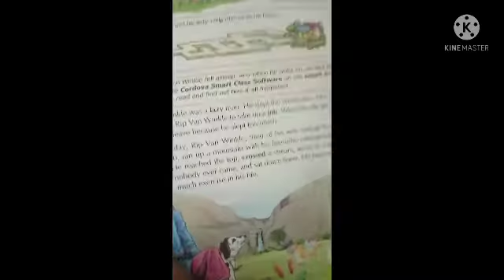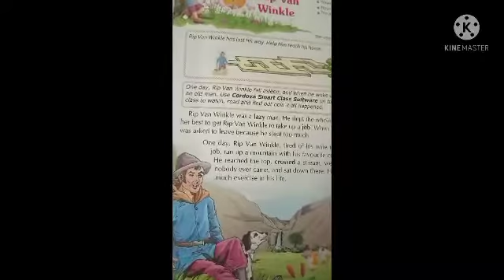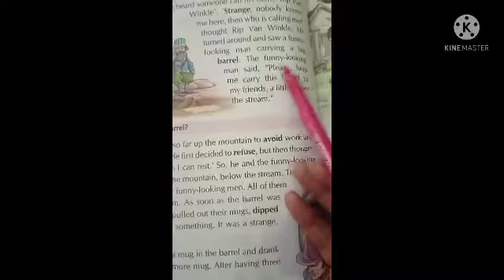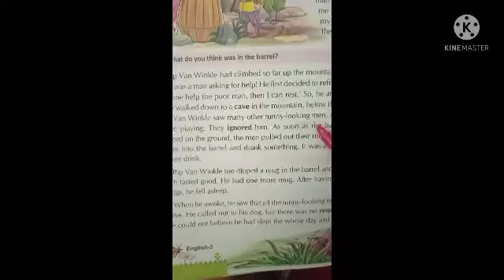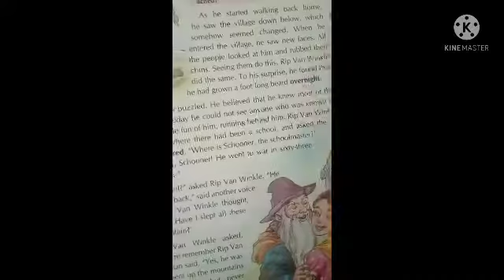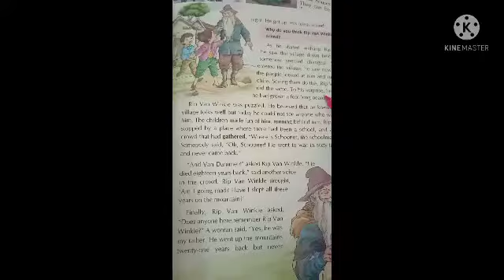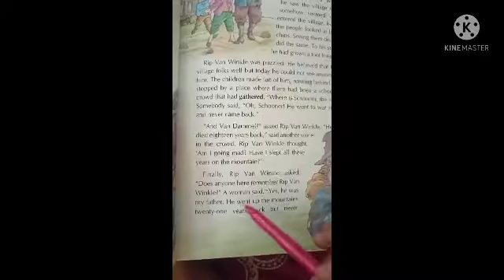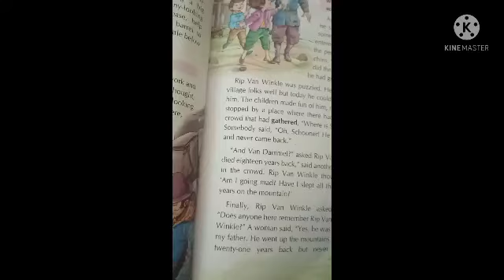class 3 English ch-7